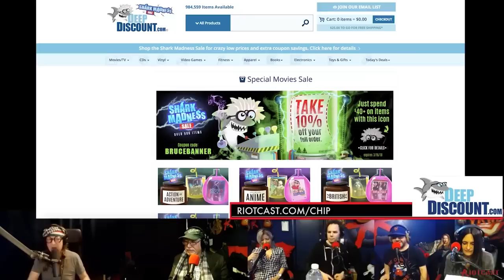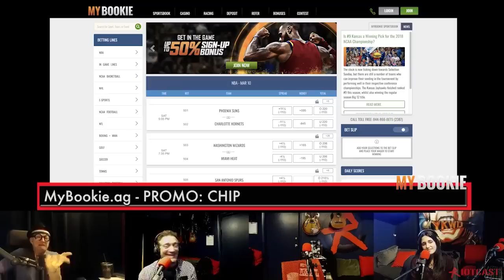Funny Chip Stories (YMCA Kittens, Goose Chase, 71 Yr Old Teacher, Llamar’s Shoo Fly Pie, Mother)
Funny Chip stories featuring Jim Norton, Anthony Cumia, Llamar, Chip’s muddah, Bobo, Ira, movie stars, Christina, Sam Roberts and others. Video includes:
Reggie sent kittens to the YMCA
Chip helped pilots fly a plane
Chased by a goose
Chip and his 71 year old teacher
Chip got thrown off a movie set
Watching The Shape of Water
Chip sometimes lies
Elon Musk asked Chip to go to space for entertainment
Llamar loves Shoo Fly Pie
Chip’s mother loved vegetables
Chip’s teacher student roleplay